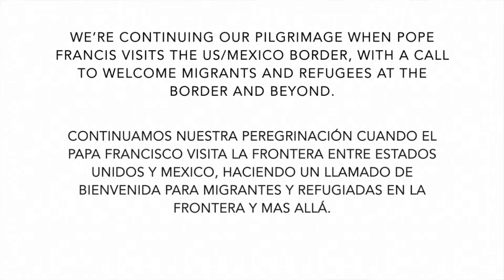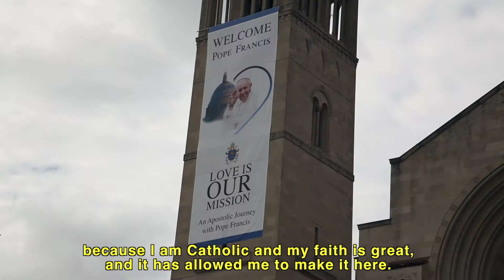100Women100Miles Border Pilgrimage February 2016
On February 17th, Pope Francis will visit Juarez, Mexico, right across the border from El Paso, TX.

A delegation of women from 100Women100Miles are continuing our pilgrimage in Juarez and El Paso on February 16th, joining with our sisters on both sides of the border to lift up a call for compassion and dignity for all migrants and refugees.

In a time when refugee families and children are being ripped from their homes, locked up in prisons, and deported to life-threatening violence, we will walk with the hope that each step we take will bring us one step closer to Pope Francis’ vision of a nation that truly welcomes the stranger.